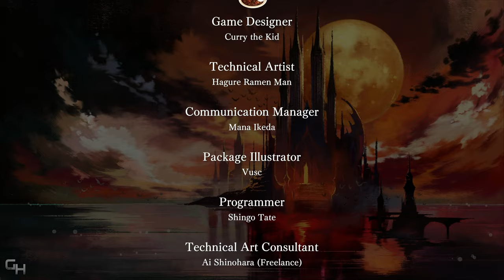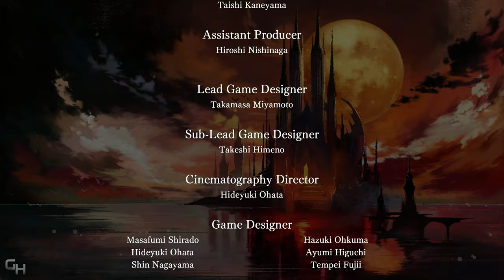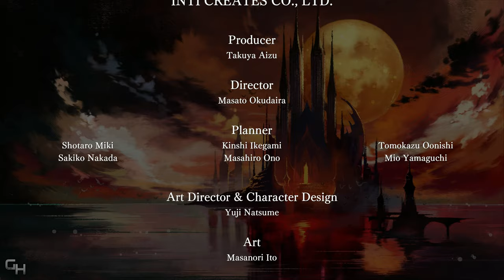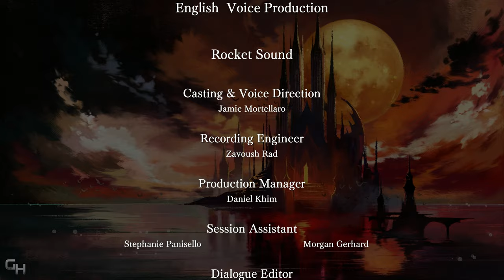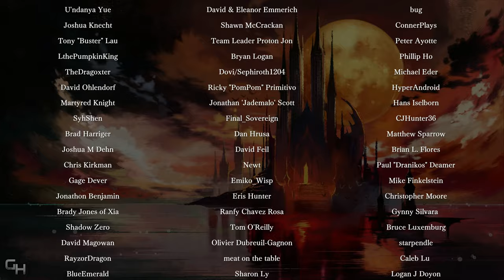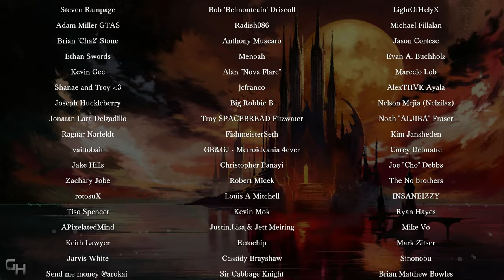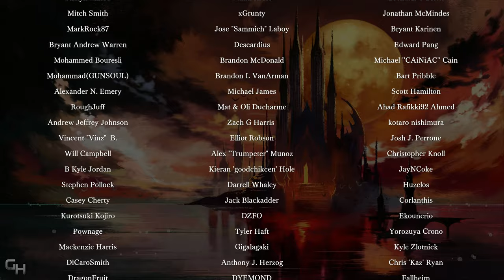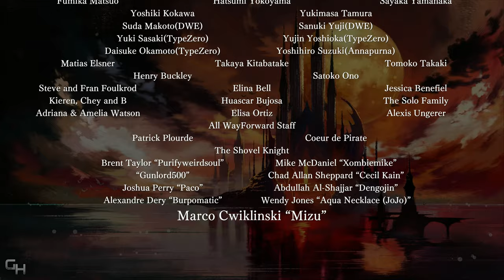Bloodstaind: Ritual Of The Night Playthrough Gameplay Ending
Bloodstaind: Ritual Of the Night PC Gameplay. Characters: Mirriam, Zangetsu, Gebel, Alfred, Johannes, Dominique Baldwin, Anne, Knolles, Lindsy Blair, Susie Quinn, Todd, O.D, The Alchemist. The Bloodstained Ritual Of The Night PC Gameplay Features The Full Story Campaign, All Missions, Bosses and  Cutscenes,

Bloodstained: Ritual of the Night is a gothic horror action side-scrolling RPG set in 19th century England. A paranormal force has summoned a demon-infested castle, revealing crystal shards infused with tremendous magical power.

Play as Miriam, an orphan scarred by an alchemist’s curse which slowly crystallizes her body. To save humanity, and herself in the process, Miriam must fight through the castle and defeat the summoner, Gebel.

Bloodstained: Ritual of the Night is a Metroidvania video game developed by ArtPlay and published by 505 Games. The game's development was led by former Castlevania series producer Koji Igarashi, and is considered a spiritual successor to the series. Bloodstained was released for Microsoft Windows, Nintendo Switch, PlayStation 4, and Xbox One in June 2019.